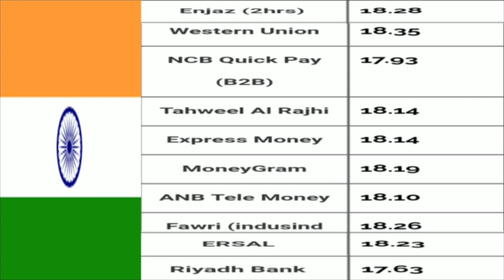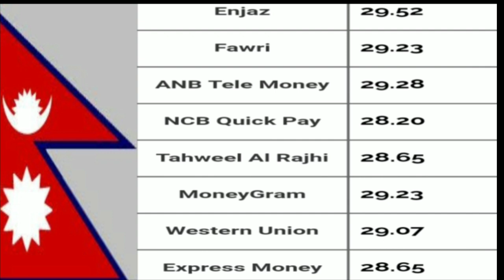15-6-2019_Saudi Arabia Today Riyal Rates All Bank In Hindi Urdu,,By S News Tak,,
Assalamualaikum Dosto,,
Saudi Arabia Today Riyal Rates All Bank In Hindi Urdu,,
Saudi Arabia Today Exchange Riyal Rates,,